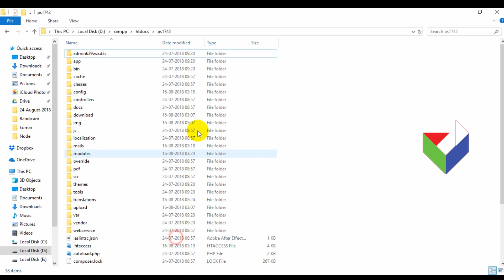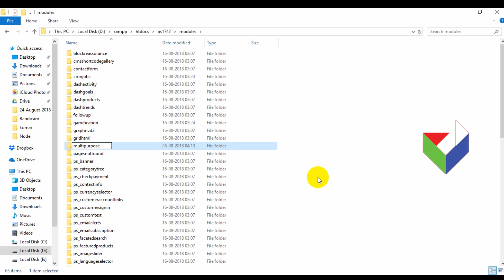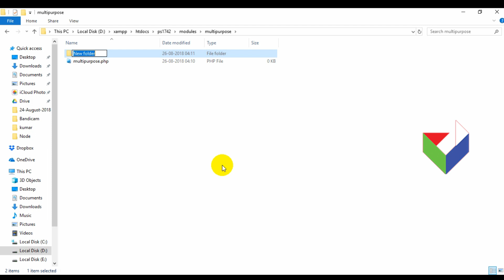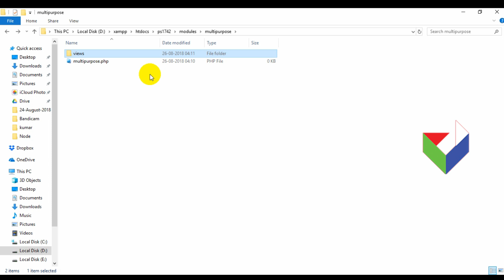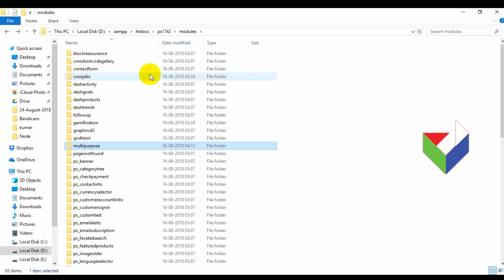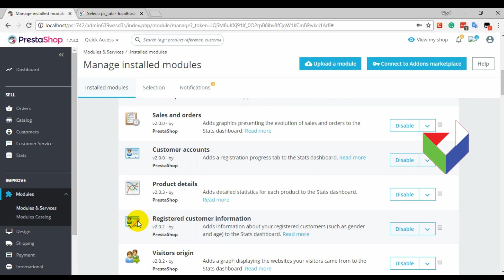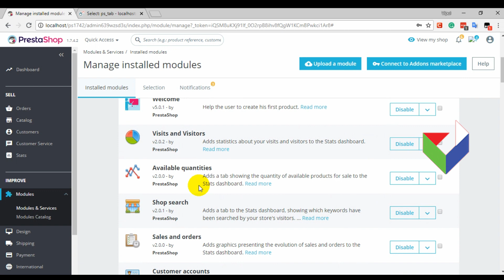PrestaShop Module Development Tutorial | Hindi-English | 01-Create Module Directory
The very first PrestaShop module development tutorial will teach you how to create a standard directory structure for a PrestaShop module.